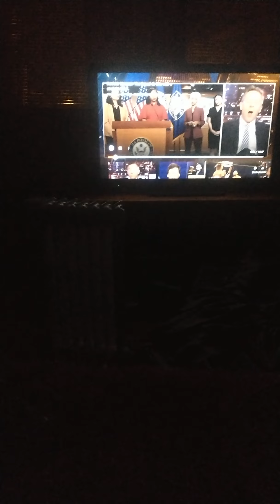End drug party or 3. 155 am thank God